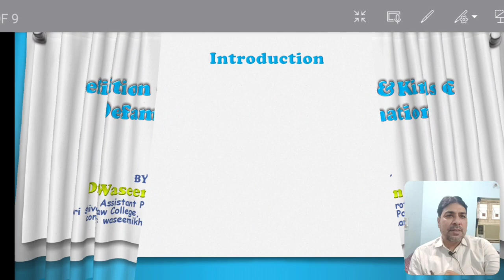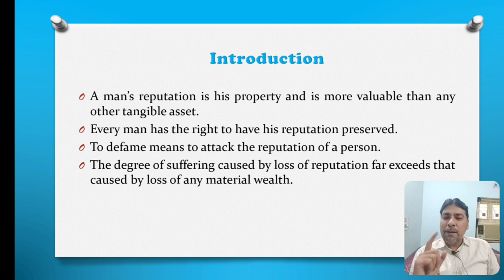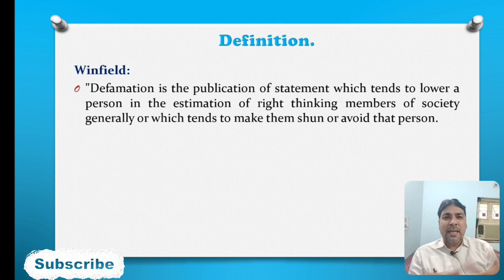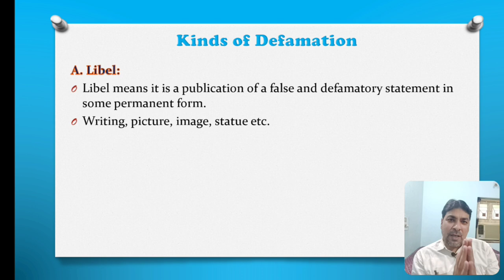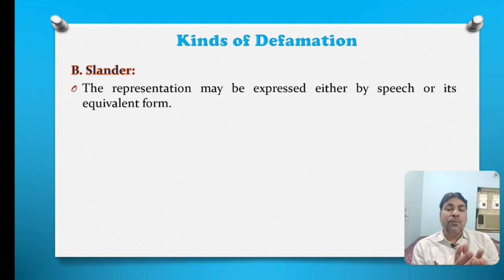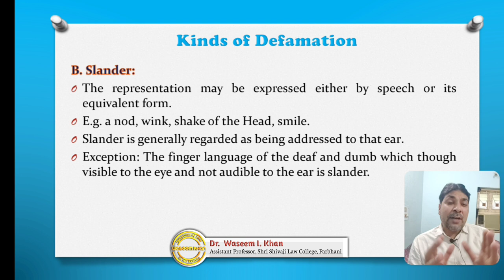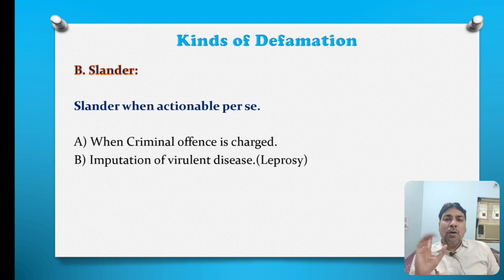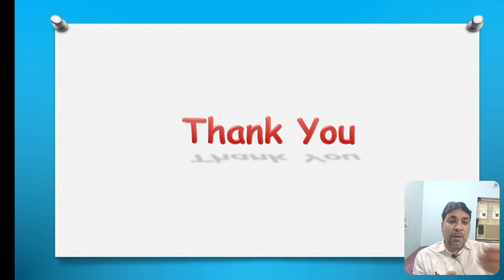Introduction and Types of Defamation in Hindi | libel & Slander | Law of Torts Lecture 23.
Hi this is Waseem I. Khan, welcome to our you tube channel Waseem Khan.
I tried my level best in this video to explain the Introduction and Types of Defamation which is one of the essential part of  tort of defamation,  i hope you like this video, if you like this video please like and subscribe our youTube channel.